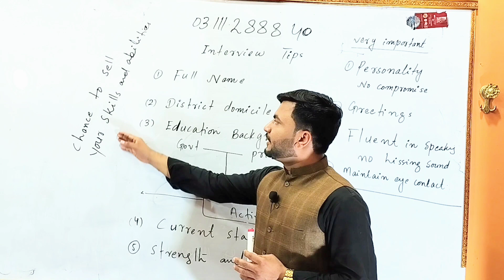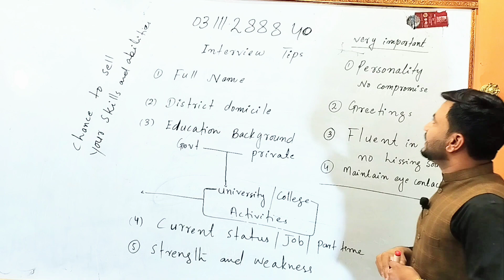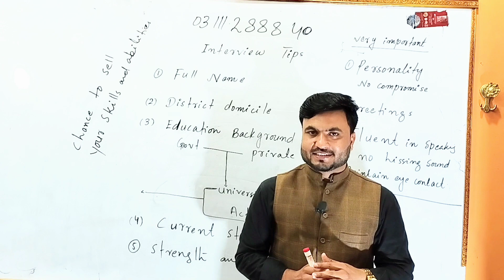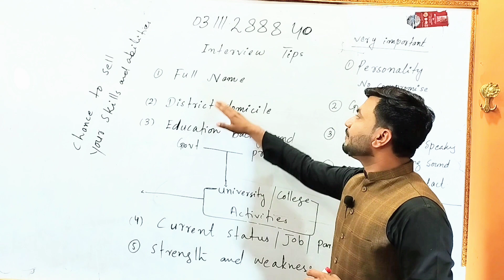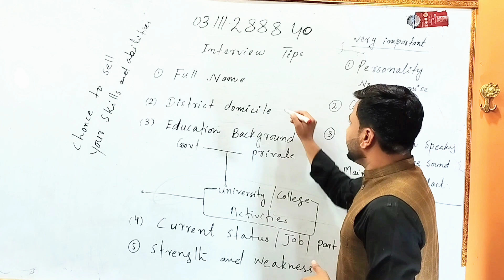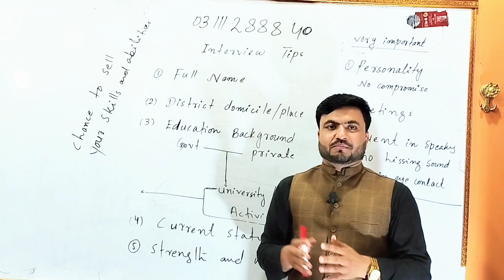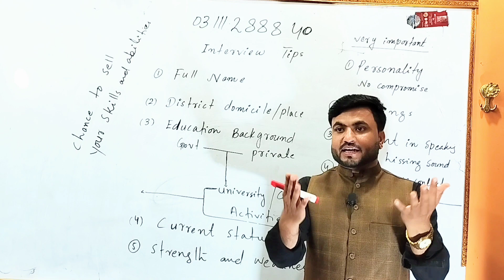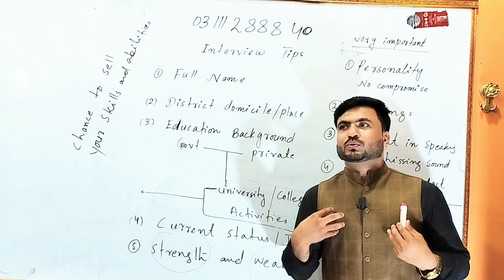Interview| Skills | CSS | PMS | SPSC | FIA | with Sir Naseem Khan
How ace in interview for competitive exam of CSS, PMS, SPSC and FIA